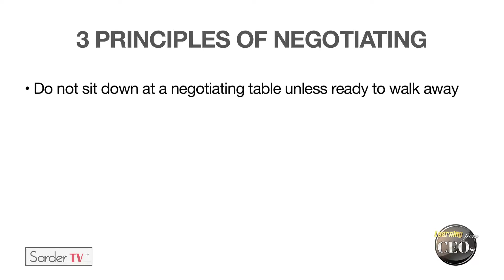What are the major principles of negotiation? By Mark Taffet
Mark Taffet was in charge of HBO Pay-Per-View as its senior vice president for almost 25 years. He was responsible for all aspects of network including programming, distribution, sponsorship, marketing, publicity and operations. Current he is the CEO of  Mark Taffet Media – where he does consulting and provide business advisory services to businesses in a broad range of sports.

Mark Taffet offers several principles of negotiation including that you should never sit down at the negotiating table unless you are prepared to walk away. According to Taffet, you have to determine what your personal “go no go” point is in negotiating and then be willing to listen carefully to proposals and protect your strategic position.